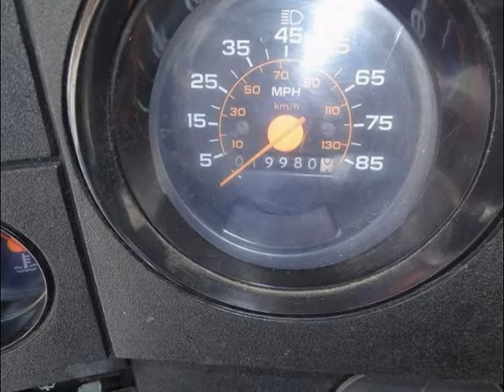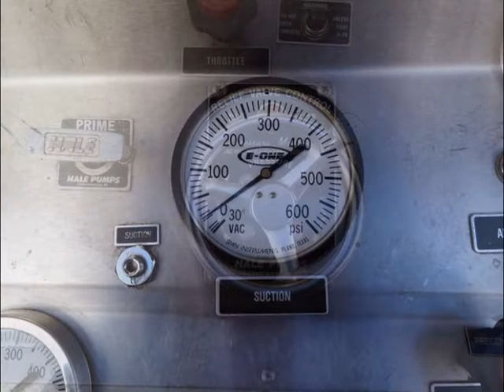1988 GMC E-One Comercial Pumper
TOLL FREE 1-855-RED-TRUK (733-8785)

1985 GMC E-One Comercial Pumper